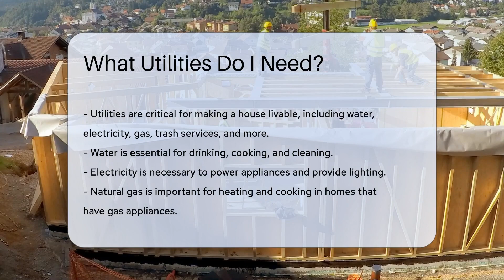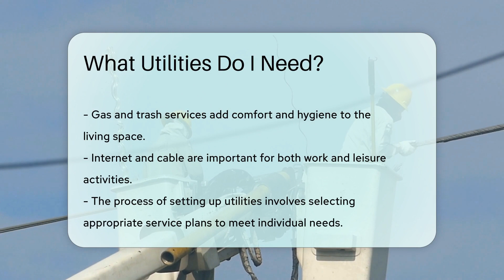What Utilities Do I Need? - CountyOffice.org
What Utilities Do I Need? Moving into a new home brings the challenge of setting up essential utilities to ensure your comfort and the functionality of your space. In our latest video, we delve into the must-have services that transform a house into a home. From the importance of water for our daily needs to the convenience of electricity that powers our lives, we cover it all. We also discuss natural gas, which is crucial for heating and cooking in many homes, and the necessity of trash services to maintain cleanliness and hygiene.

Moreover, we touch upon the often-overlooked sewer services that handle wastewater, and in the digital age, we highlight the significance of having reliable internet and cable services to stay connected for work and leisure. Our guide provides you with tips on how to choose the right providers and the steps to set up these utilities, ensuring a smooth transition into your new residence.